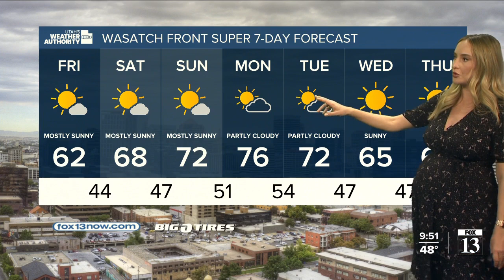Cooler night tonight! - Thursday, October 12